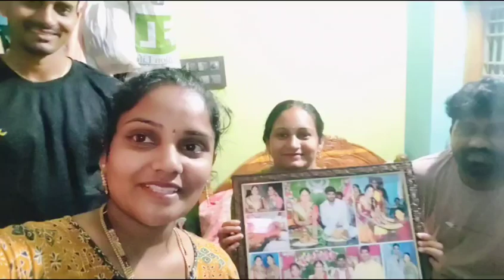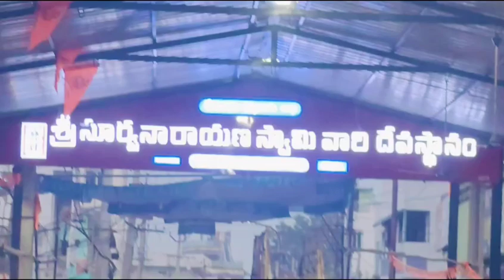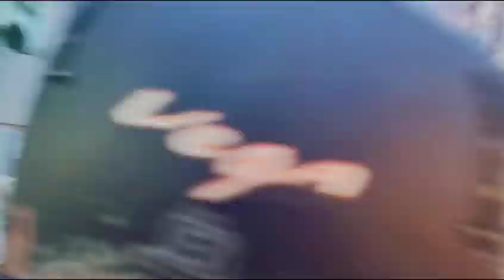may 25//మా ఆడపడుచు వాళ్ళ Anniversary తో అనుకోకుండా ఈ year మామొక్కు కూడా తీరిపోయిందిsandhyasrinivas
సెలవులకు వెళ్ళినప్పుడు ఇలా ఫ్యామిలీతో గడిపితే మాకు చాలా సంతోషంగా అనిపిస్తుంది